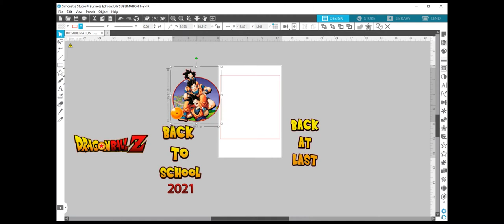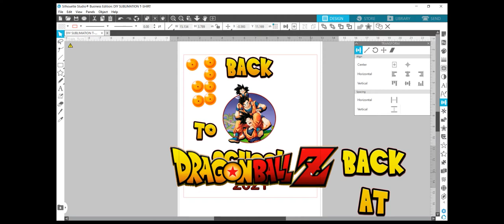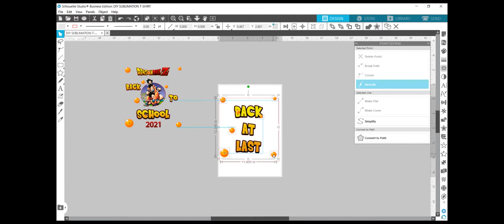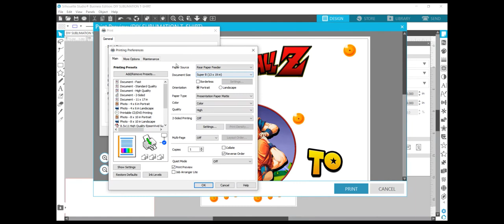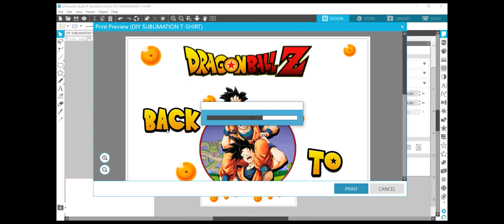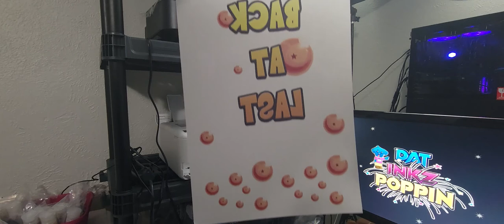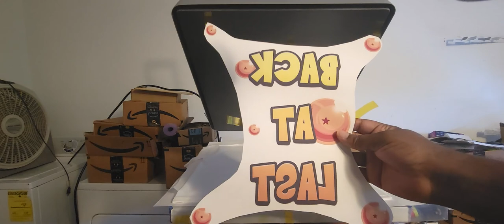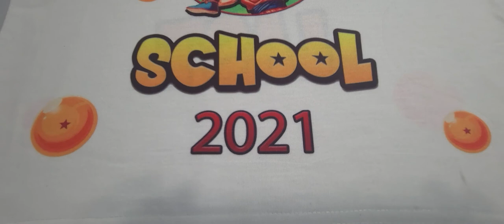How To Use Your Epson EcoTank ET-8550 Printer For Sublimating T-Shirts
🔥 SUBLIMATING T - SHIRTS DIY USING EPSON ECOTANK ET-8550 PRINTERS: More info below 👇

Well in this in depth Tutorial we cover DIY Sublimation T-Shirt Printing using Silhouette as our Program and our Epson EcoTank ET-8550 .  We will also walk you through the Heat Pressing Process as well.

Useful Links:

I would love to have you around for future crafting videos!

Items used in video down below:

Sublimation, DTF and Eco-solvent Inks:
DATINKZPOPPIN.com

*Epson EcoTank Photo ET-8550 (Amazon)
*Epson EcoTank ET-15000 (Amazon)
*PYD Life Skinny 20 OZ Straight Stainless Steel White Tumblers (Amazon)
*A-SUB Sublimation Paper (Amazon)
*LIT Sublimation Paper (Amazon)
*Printable Vinyl Sticker Paper - Waterproof Decal Paper for Inkjet Printer (Amazon)
*Printable Matte Vinyl Sticker Paper - Waterproof Decal Paper for Inkjet Printer (Amazon)
*Printable Vinyl Sticker Paper for Inkjet Printer - Frosty Clear - Semi-Transparent (Amazon)
*90% Clear Sticker Paper for Inkjet Printer (Amazon)
*HTVRONT Printable Heat Transfer Vinyl (Amazon)
*Turner Cup Rotating Display Stand for Epoxy Glitter Tumblers (Amazon)
*Butcher Paper Roll (Amazon)
*Butcher Paper Roll Dispenser and Cutter - Long 24" (Amazon)
*Butcher Paper Roll Dispenser and Cutter - Long 18" (Amazon)
*Butcher Paper Roll Cutter with Handle (Amazon)
*Cricut Easy Press 2 Heat Press (Amazon)
*Mini Heat Press Transfer Machine (Amazon)
*Heat Press Resistant Gloves (Amazon)
*Heat Resistant Gloves With Silicone Bumps (Amazon)
*Heat Tape Dispenser (Amazon)
*Heat Resistant Tape (Amazon)
*Heat Press Pillow Bundle (Amazon)
*Teflon Heat Resistant Pressing Pillows (Amazon)
*T-Shirt Alignment Ruler Guide (Amazon)
*Lint Roller for T-Shirts (Amazon)
*Windex Glass Cleaner For Printheads (Amazon)
*Large Cleaning Swab Sticks for Printer Maintenance (Amazon)
*Smaller Tips Cleaning Swab Foam Sticks for Printer Maintenance (Amazon)
*Alcohol for Ink Clean Ups (Amazon)
*CISS Tank System (Amazon)
*Stainless Steel Metal Ruler (Amazon)
*Digital Shipping Postal Scaler (Amazon)
*Label Printers for Shipping Packages (Amazon)
*Shipping Bubble Cushioning Wrap (Amazon)
*Shipping Packaging Mailing Tape (Amazon)
*Latex Free Disposable Gloves (Amazon)
*Office Crafting Table (Amazon)
*Silhouette Cameo 5 Black Bundle Starter Kit (Amazon)
*Silhouette Cameo 5 White Bundle Starter Kit (Amazon)
*Craft Weeding Tools Kit with Paper Cutter Trimmer (Amazon)
*Countertop Toaster Oven (Amazon)